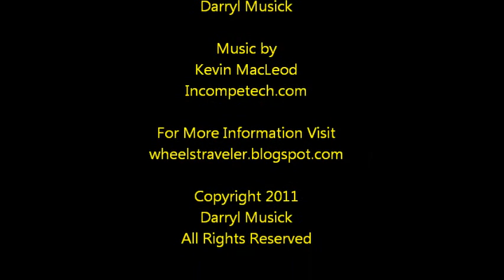The World on Wheels Presents: The Cocktail Hour - Tropical Storm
When it's not quite a hurricane, it must be a tropical storm!